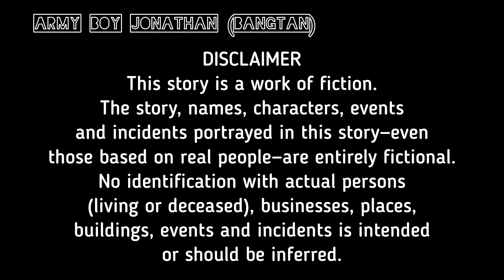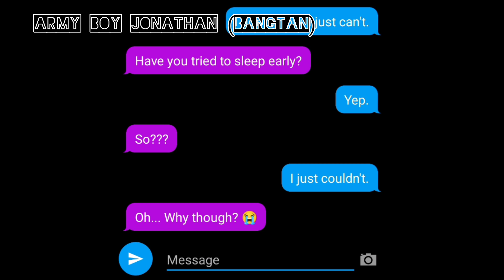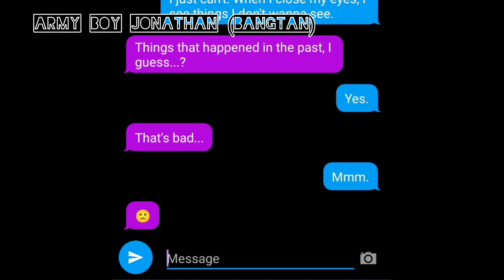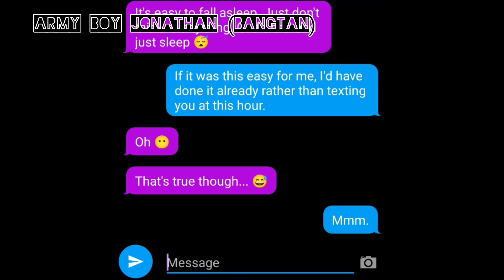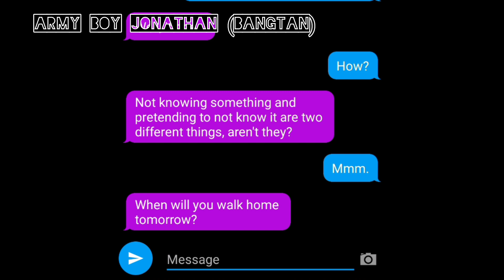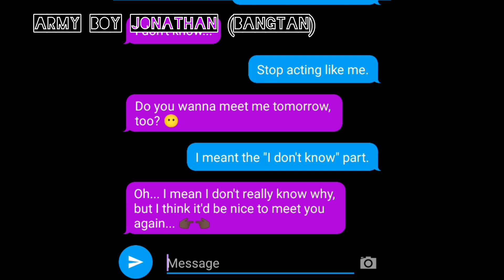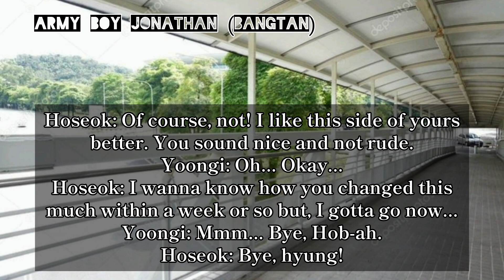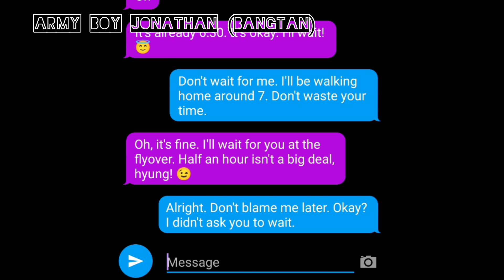YoonMin: I don't deserve you | A depressed man fell in love with a lively-spirited man | Part1:IV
Hey, JA! 🤎 This is my first YoonMin FF. I hope you guys liked it. If you don't like FF stories, please don't watch this video. Thank you! 💜 I love you ❤️

CREDITS

Photos: Pinterest